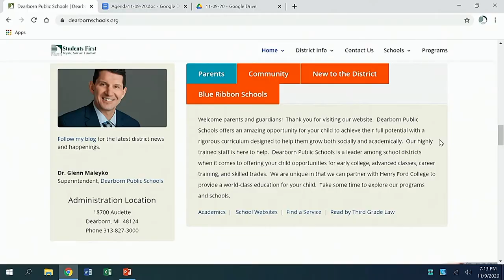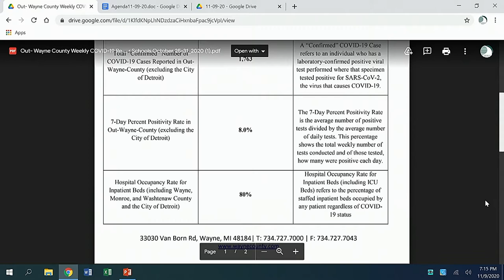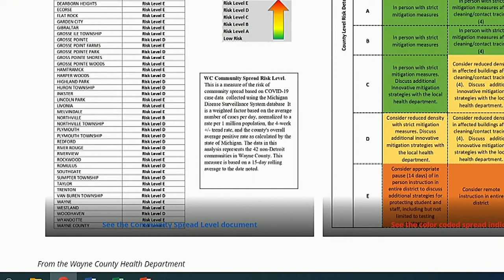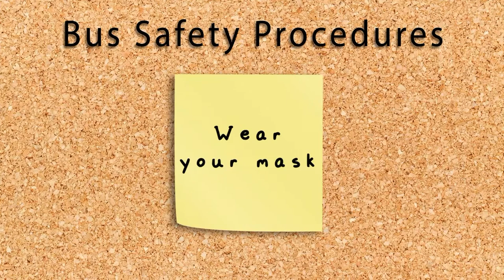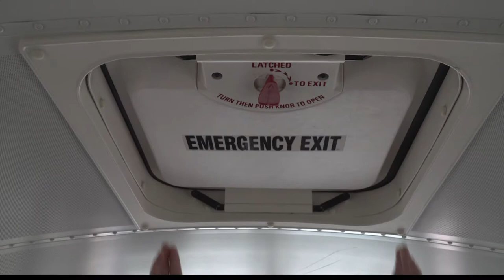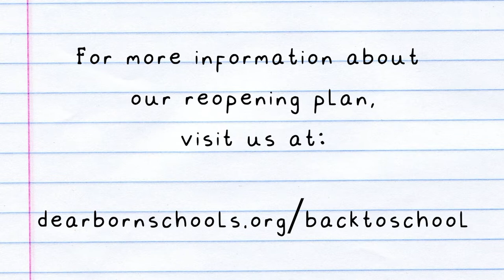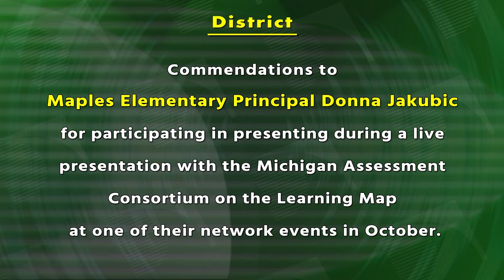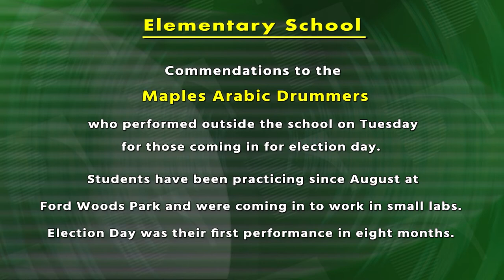November 9, 2020, P12 Board of Education Meeting. Part 1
Dearborn Public Schools. May 11, 2020, P-12 Board of Education Virtual Meeting.  Part 1.  Pledge of Allegiance - Cotter Early Childhood. Superintendent’s Update: Moment of Silence - Retirements - COVID Data - Bus Safety Video.  Recognition and Acknowledgements:  Commendations. Approval of Minutes.